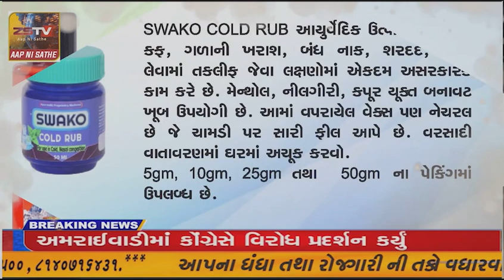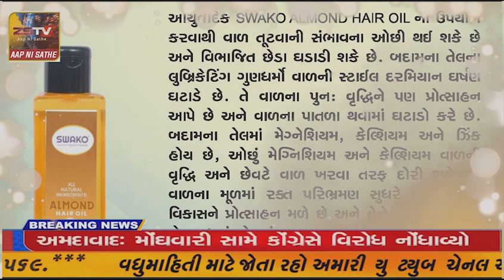પ્રાંતિજ સહિત તાલુકામાં મકરકાંન્તીની ભવ્ય ઉજવણી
પ્રાંતિજ સહિત તાલુકામાં મકરકાંન્તીની ભવ્ય ઉજવણી//zstv